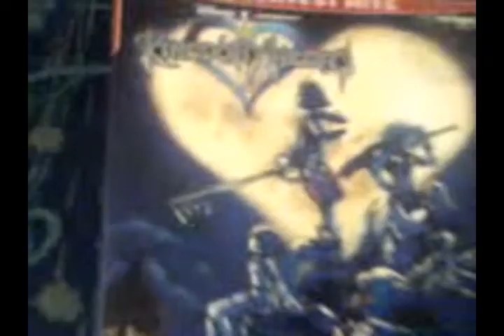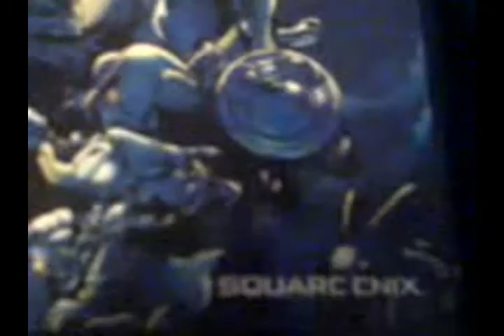Powerpoint Hearts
SORAAAAAAAAAAAAAA!